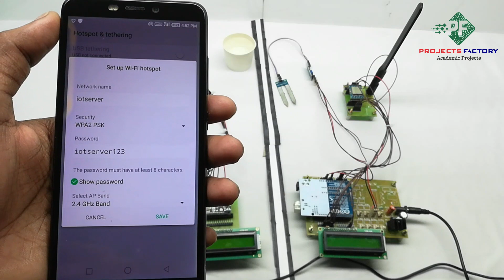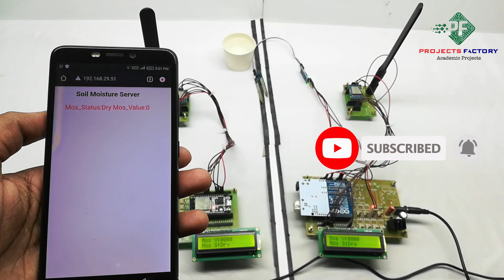LoRa Based Soil Moisture Monitoring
Project short description:
Using this projects we can read soil condition through lora communication. Here we used Arduino, ESP32 nodemcu and LoRa module. Arduino has soil moisture sensor and LoRa module. ESP32 nodemcu has LoRa module and inbuilt WIFI module. Arduino sends soil moisture sensor data to ESP32. ESP32 nodmcu act as like lora gateway. It sends data to IOT cloud server.